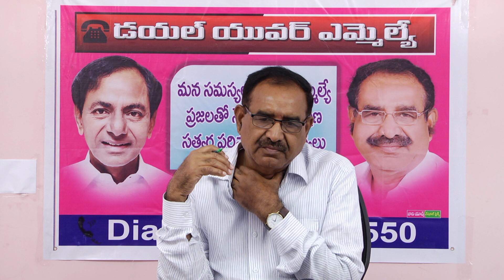Somarapu Satyanarayana garu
ఈ రోజు గోదావరిఖని ఎమ్మెల్యే కార్యాలయం లో డయల్ యువర్ ఎమ్మెల్యే కార్యక్రమం నిర్వహించబడింది. నియోజకవర్గం లోని ప్రజల సమస్యలను తెలుసుకోవడానికి ఈ కార్యక్రమాన్ని ఆర్టీసీ చైర్మన్, రామగుండం ఎమ్మెల్యే శ్రీ సోమారపు సత్యనారాయణగారు ప్రతి నెల రెండవ ఆదివారం నిర్వహిస్తున్నారు.

ఈ రోజు నిర్వహించిన డయల్ యువర్ ఎమ్మెల్యే కార్యక్రమంలో కార్పోరేషన్ మరియు గ్రామాలకు సంబంధించిన 16 మంది పాల్గొని వివిధ సమస్యలను ఎమ్మెల్యే గారి దృష్టికి తీసుకువచ్చారు. న్యూ పోరట్ పల్లి నుండి రవీందర్ మాట్లాడుతూ రాత్రి కురిసిన వర్షానికి ఎన్ టి పి సి నుండి వచ్చే డ్రెయిన్ నిండి తమ ఇండ్లలోకి నీళ్ళు వస్తున్నాయని తెలిపారు. ఎమ్మెల్యే గారు మాట్లాడుతూ ఈ రోజు కురిసిన వర్షానికి నీళ్ళలో మునిగిన కాలనీలను మునిసిపల్ అధికారులతో కలిసి సందర్శించడం జరిగిందని ఎన్ టి పి సి, మునిసిపల్ అధికారులు ఈ సమస్యకు శాశ్వత  పరిష్కారానికి తీసుకోవలిసిన చర్యల గురించి ప్రతిపాదనలు రూపొందిస్తున్నారని తెలిపారు.  రామగుండం రైల్వే స్టేషన్ నుండి అంజయ్య, చంద్రశేఖర్ నగర్ నుండి మమత, ఇందిరా నగర్ నుండి నరేష్, చౌరస్తా నుండి గోపాల క్రిష్ణ లు తమ ప్రాంతాల్లో డ్రైనేజ్ ప్రాబ్లం ఉందని ఎమ్మెల్యే గారి దృష్టికి తీసుకువచ్చారు. పుట్నూర్ నుండి సత్యనరాయణ మాట్లాడుతూ పుట్నూర్ మెయిన్ రోడ్డు లో డ్రెయిన్ నిర్మాణం గురించి ఎమ్మెల్యే గారి దృష్టికి తీసుకు రాగ ఆర్ అండ్ బి అధికారులతో మాట్లాడి చేయిస్తామని తెలిపారు. గోదావరిఖని లోని ఫైర్ స్టేషన్ వద్ద రోడ్ నిర్మాణం ప్రారంభం కాలేదని మొహిద్ ఎమ్మెల్యే గారి దృష్టికి తీసుకు రాగ వెంటనే మునిసిపల్ అధికారులతో మాట్లాడి  ఆ రోడ్డు పూర్తి చేయిస్తామని తెలిపారు. ద్వారకానగర్ నుండి శ్రీనివాస్, చంద్రశేఖర్ నగర్ నుండి హారిక మాట్లాడుతూ ఎల్ బి నగర్ బోర్డు నుండి ద్వారకానగర్ బోర్డు వరకు ఉన్న్న రోడ్ గుంతల మయంగా ఉన్నదని ఎమ్మెల్యే గారి దృష్టికి తీసుకు రాగా ఇది సింగరేణి వారు చేపట్టవలసిన రోడ్డు కాబట్టి వారితో మాట్లాడి ఈ రోడ్డు వేయిస్తామని తెలిపారు.